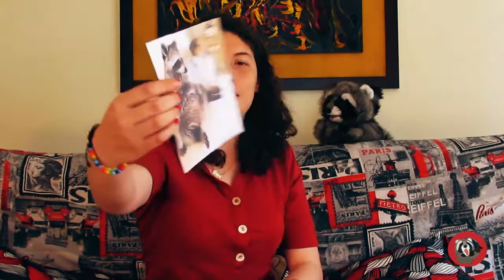Imitando fotos con nuestras perras | Le mapachallenge | Que hache mapache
Hola!
A H se le ocurrió el Le mapachallenge esta ves imitamos fotos de @pumpkintheraccoon de instragram.

Títere elaborado por: Folkmanis Puppets